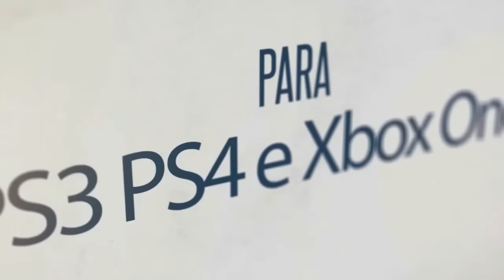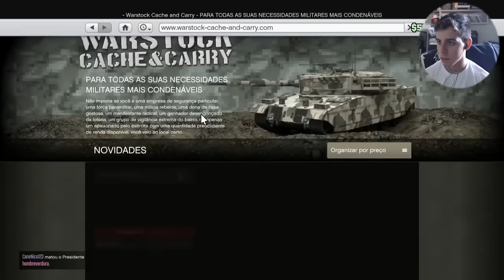GTA V Online: ZUEIRA em PÚBLICO - Fuzilando os Jogadores na Super Metralhadora do BLINDADO!